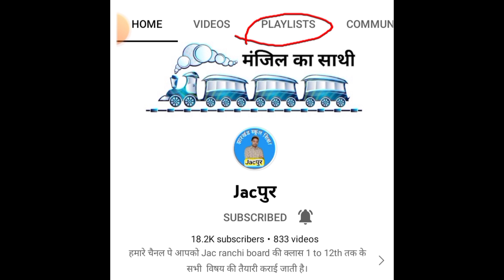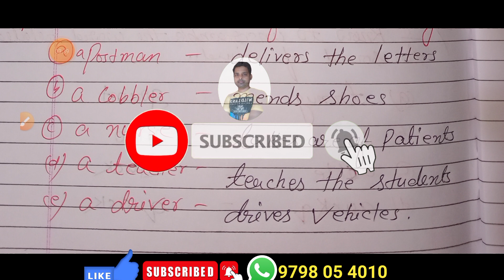Class 4 English || I Know ka Question answer